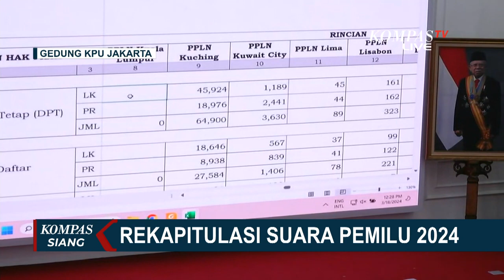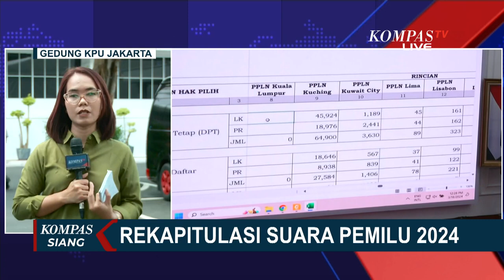Jelang Penetapan Pemenang Pilpres 2024, TKN: Rekapitulasi Lancar, Sesuai Hitung Cepat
KOMPAS.TV-Jelang Penetapan Pemenang Pilpres 2024, TKN: Rekapitulasi Lancar, Sesuai Hitung Cepat